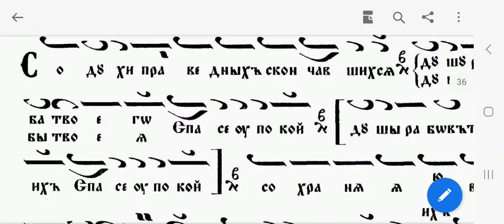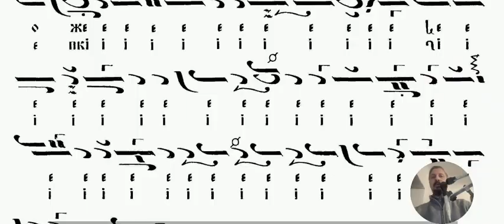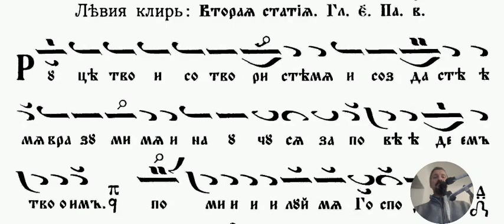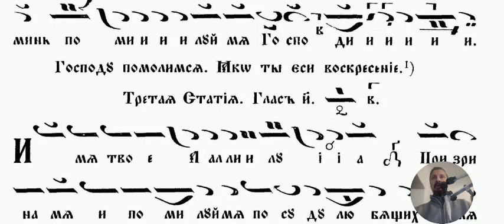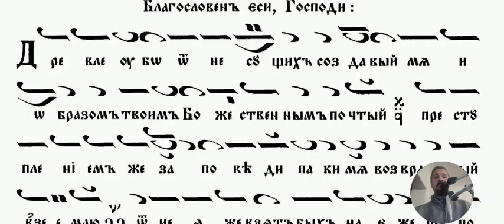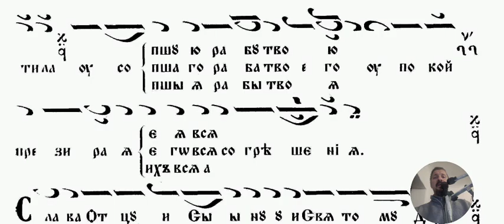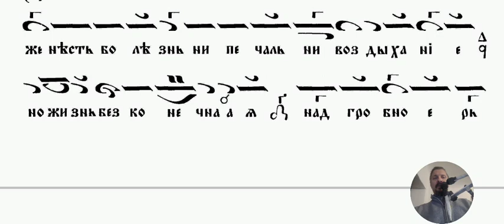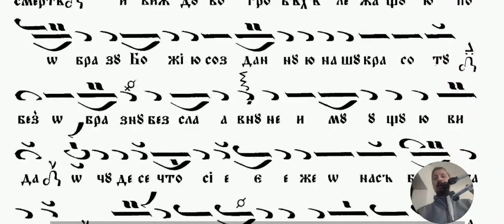Панихида, в памет на Дарин Алексиев, декември, 2023